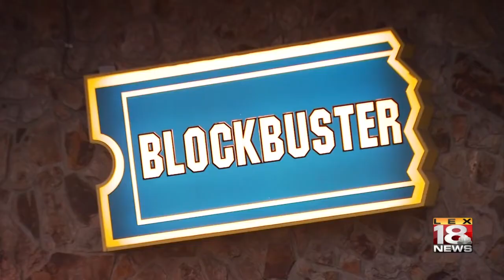The Buzz At 4: July 13, 2018